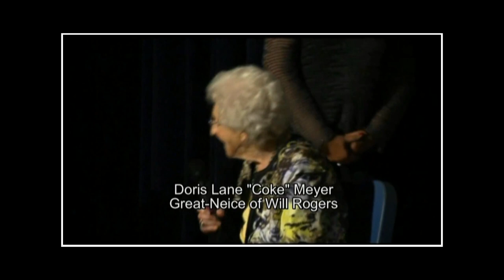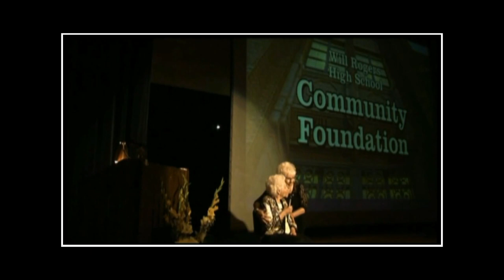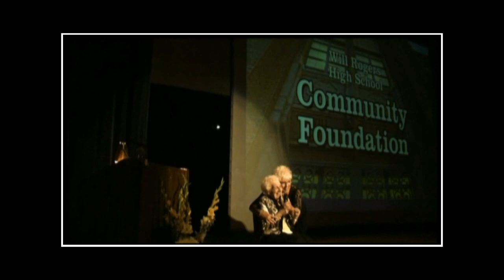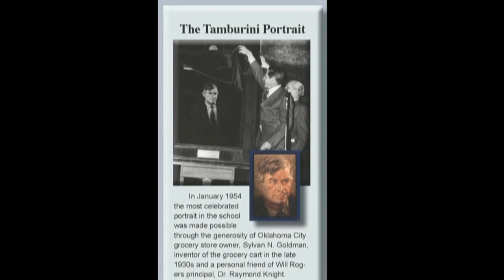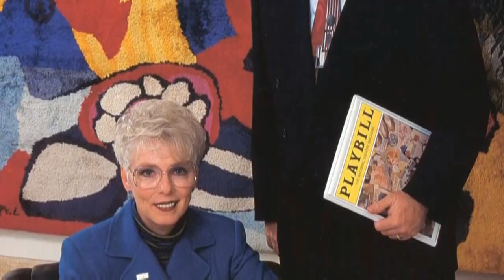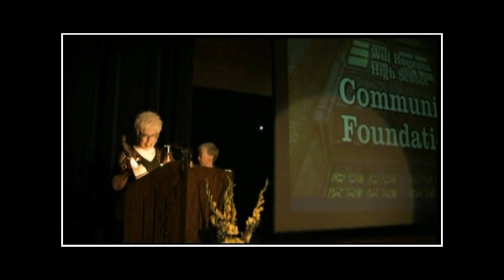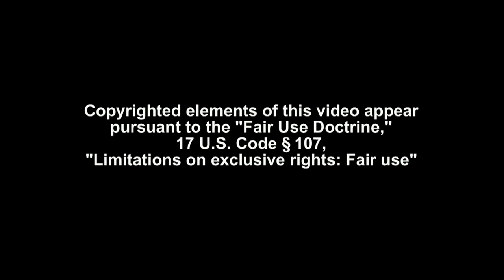Bradshaw, Linda Chambers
LINDA CHAMBERS BRADSHAW is known by many in the Tulsa community as the owner of Tulsa World of Gymnastics. Others know her as the one who took Will-on the-Hill to heart, becoming a leading authority on the man, Will Rogers. After graduating from The University of Tulsa with a degree in music, she studied at the Princeton New School for Piano Pedagogy.

Linda became a docent at the Will Rogers Memorial and Museum, in Claremore, Oklahoma, in 2008, and currently sits on the Board of Directors for the Will Rogers Memorial Foundation. She was named coordinator of their first-ever major fundraiser and founded the Rotary-sponsored Will Rogers Gala, which annually honors a person who most exemplifies the attributes of Will Rogers.

She was instrumental in protecting and preserving the rare portrait of Will Rogers, by Italian artist Count Arnaldo Tamburini, which was presented to the school in 1954, and hung there until 1997.

It was permanently loaned to the Gilcrease Museum in order to provide climate control, light protection and improved security. A high quality photographic copy now hangs in the school. Linda was the first woman to hold the office of president of the Tulsa Rotary Club and has been a major participant in their Water Well project in Nicaragua. She has served as meet director for USA Gymnastics Olympics Qualifying Events; in addition, she has worked with the Tulsa Chamber of Commerce and the United Way. She has coached Special Olympics gymnastics and served on the board of Tulsa Advocates for the Rights of Citizens with Developmental Disabilities (TARC). She was an Oklahoma delegate to the White House Conference on Small Business in 1995 and that same year was named Tulsa Chamber’s Small Business Person of the Year.